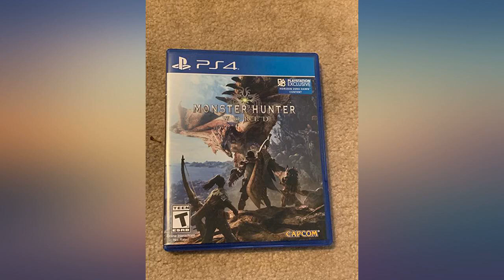Monster Hunter: World - PlayStation 4 Standard Edition review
Main Features:
Welcome to the new world: taking on the role of a Hunter, players are tasked with going on a research expedition to a newly discovered continent known only as “new world”.. Living and breathing ecosystem: utilize the surrounding environment and wildlife to your advantage;Subgenre:Action role-playing game (RPG). Online drop-in multiplayer: when the battle is too daunting to take on single-handedly, hail up to three other hunters to assist during quests by sending up a sos flare to a worldwide server.. Hunt to craft new Gear: defeat monsters and collect loot from fallen foes to craft equipment and weapons styled after the monsters that have been slain.. SEAMLESS gameplay: players and monsters can move from One map area to another freely and without loading screens whilst gameplay also dynamically transitions between night and day.